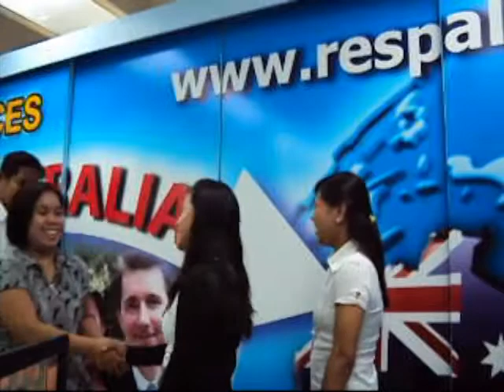Let’s Applaud & Celebrate With Lory Jane Librando - Spouse Visa